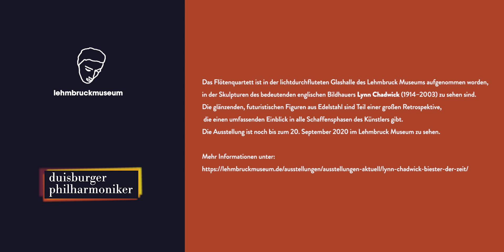Musik im Museum: Wolfgang Amadeus Mozart Flötenquartett A-Dur, KV 298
Musik im Museum: Mitglieder der Duisburger Philharmoniker spielen für Sie online im Lehmbruck Museum

Alba Luna Sanz, Flöte
SONOS Trio: Matthias Bruns, Violine - Kasumi Matsuyama, Viola - Wolfgang Schindler, Violoncello

Wolfgang Amadeus Mozart Flötenquartett A-Dur, KV 298
1. Thema: Andante – Variationen I – IV
2. Menuetto
3. Rondo. Allegretto grazioso

Das Flötenquartett ist in der lichtdurchfluteten Glashalle des Lehmbruck Museums aufgenommen worden, in der Skulpturen des bedeutenden englischen Bildhauers Lynn Chadwick (1914–2003) zu sehen sind. Die glänzenden, futuristischen Figuren aus Edelstahl sind Teil einer großen Retrospektive, die einen umfassenden Einblick in alle Schaffensphasen des Künstlers gibt. Die Ausstellung ist noch bis zum 20. September 2020 im Lehmbruck Museum zu sehen.

In vielen Bereichen des Lebens kehrt recht zügig die Normalität zurück, im Musik- und Kulturbereich erst allmählich. Wir wollen Sie auch in Corona-Zeiten klassische Musik erleben lassen. Im Lehmbruck Museum sind die Abstandsregeln gut einzuhalten und gleichzeitig kann hier ein reizvoller Dialog mit den Kunstwerken in der Ausstellung eröffnet werden. Wir haben eine Reihe spannender Musik mit Mitgliedern der Duisburger Philharmoniker aufgenommen, die auf unserer Website, unserem YouTube Kanal, auf Facebook und Instagram veröffentlicht werden. Unter diesem Link können Sie den Spielplan und die veröffentlichten Videos einsehen

Video: Alexander Schroer, David Lagerweij